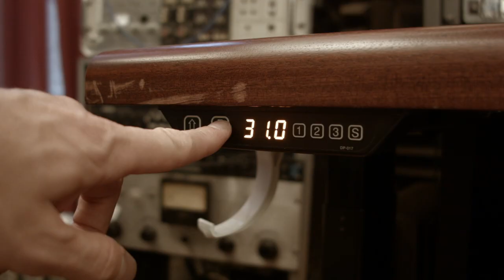Music Production Electric Desk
Custom Music Production Desk. Electric height adjustable table / Table ajustable en hauteur électrique